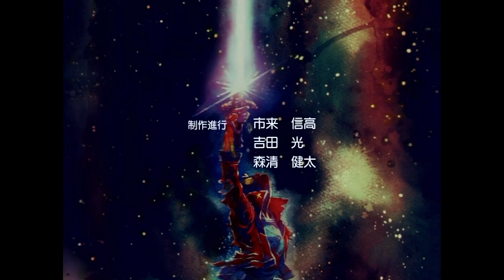no more heroes beating velvet chair girl and ohma